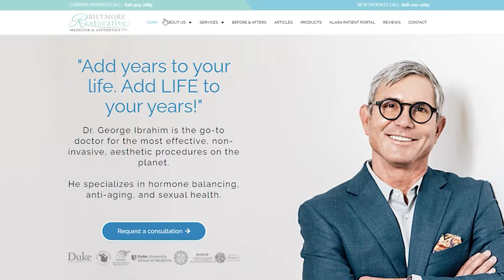The Biltmore Difference | Asheville Concierge Medical Practice | Concierge Doctor Asheville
Biltmore Restorative Medicine and Aesthetics, PLLC

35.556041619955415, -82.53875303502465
what series featured a concierge doctor in Asheville NC
concierge doctor NC how much is home visit?
who played the concierge doctor on tv
which doctor has a concierge practice
what was the name of the cancelled concierge doctor on tv
how many patients does a concierge doctor have
concierge doctor vs hospital doctor -who rules
what is a corrupt concierge doctor
what is this doctor concierge
why does boris hire another concierge doctor
how much money does a concierge doctor make a year?
why buy concierge doctor plan
what are the benefits of a concierge doctor?
how much does concierge doctor cost
how to find a concierge doctor in Asheville NC
when do i need a concierge doctor?
what is a concierge doctor insurance
how much does an average concierge doctor make compared to a regular primary care physician?
hannity has a medical doctor who offers a concierge service
what is the name of tv show with the concierge doctor in Asheville
what insurance sgould you have with concierge doctor
who is a concierge doctor best for
what is the name of the tv show about concierge doctor in the Asheville?
how does a concierge doctor work with medicare
what was the tv show with the concierge doctor Asheville
concierge doctor what is
how much is a concierge doctor eisenhower medical center
how much does the disney concierge medical doctor visit?
concierge house call doctor how much does it cost
what is concierge service doctor
how find find concierge doctor
what is a physician concierge doctor
how often can you see concierge doctor
what television series deals with a concierge doctor in the Asheville
how much does it cost for a concierge doctor